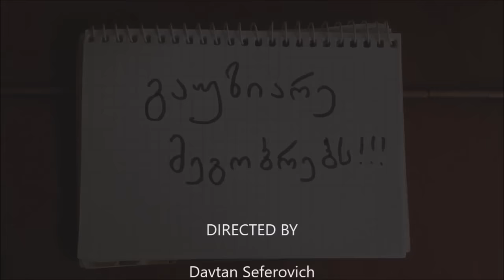სასაცილო ვიდეო Funny video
მე გამოვიცნობ ჩაფიქრებულ რიცხვს)))